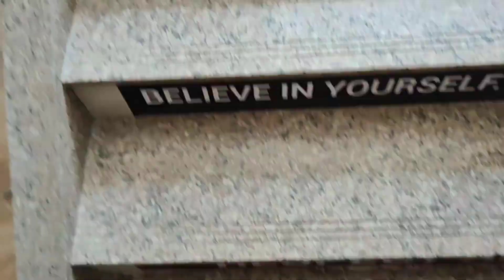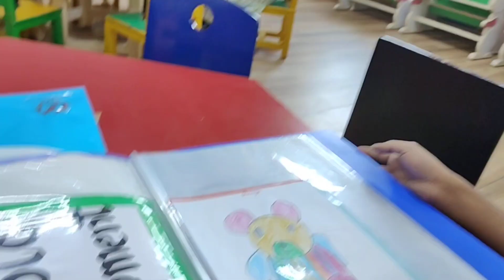Shopping kiye bina hi wapas kyu aana pda 😔😞dailyvlogging